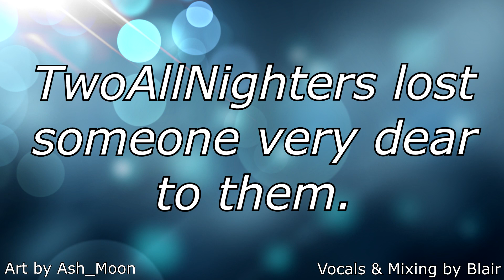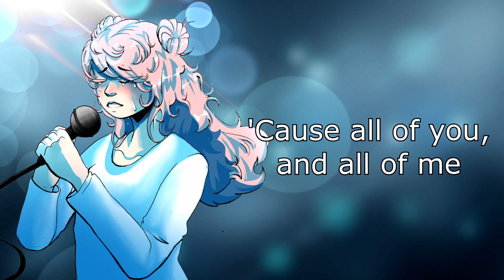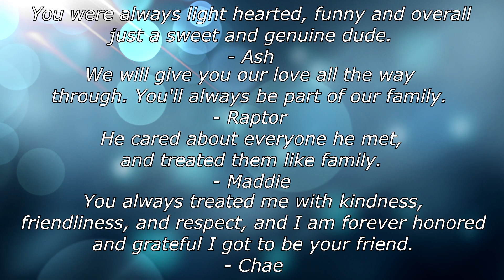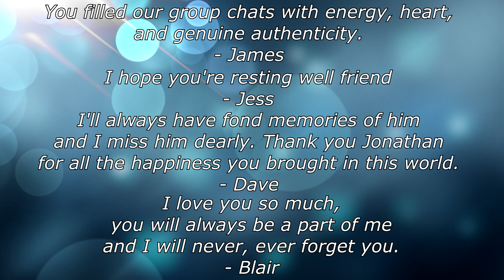Fuyu No Hanashi [English Cover] - Rest in peace, Johnathan Topside